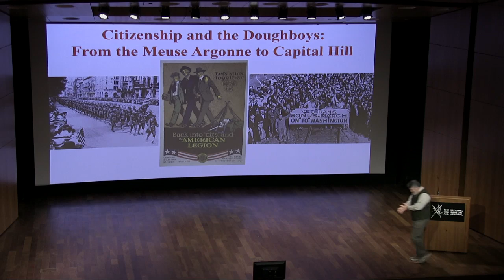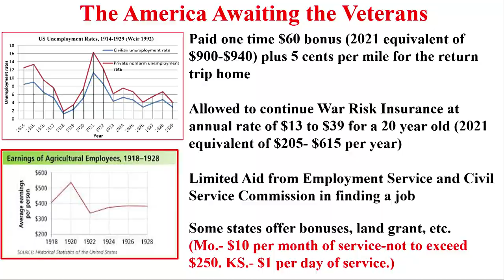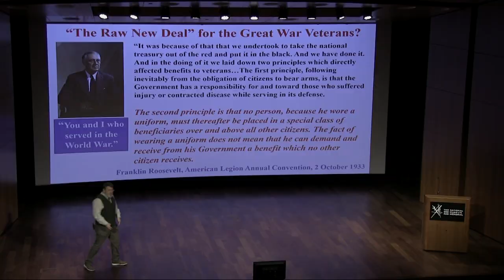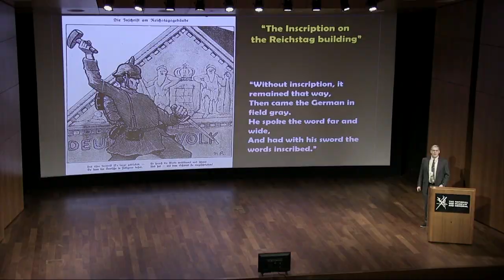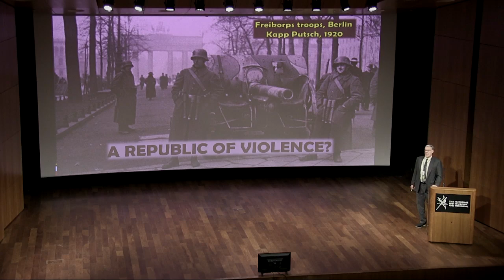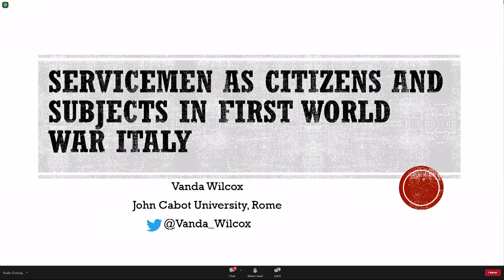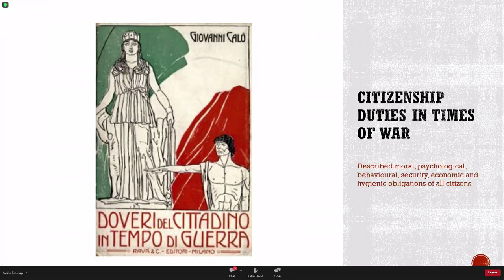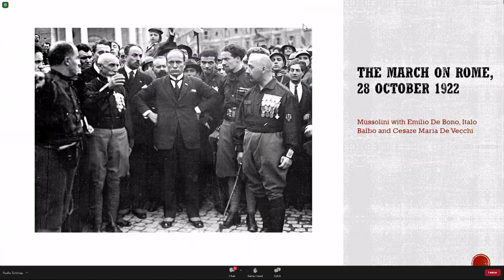Marching on Capitals: The Veteran Citizen in Italy, Germany, and the United States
As servicemen, they were the cutting edge of their nation’s swords in times of war. Upon returning home after the guns fell silent, some felt betrayed, others felt that their duty had been done and it was time to live a peaceful life, and some felt like they were owed more. While the veterans of each nation experienced the Great War differently, the post-war years saw veterans around the world become active in similar ways. Join historians Dr. Richard Faulkner, Dr. Scott Stephenson, and Dr. Vanda Wilcox as they look at the ways in which the veterans of the United States, Germany, and Italy returned home, attempted to reintegrate to society, and sometimes even marched on capitals.

Presentation given as part of the National WWI Museum and Memorial's 2022 Symposium Shifting Tides: Citizenship in a World of Conflict